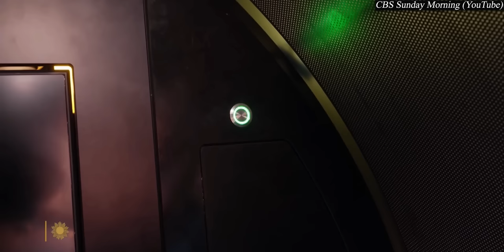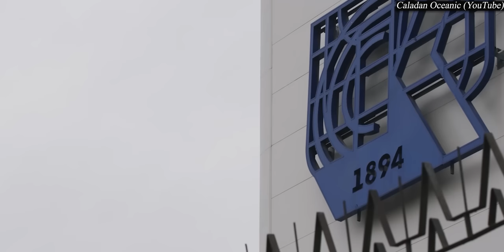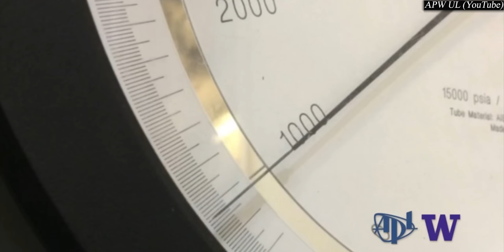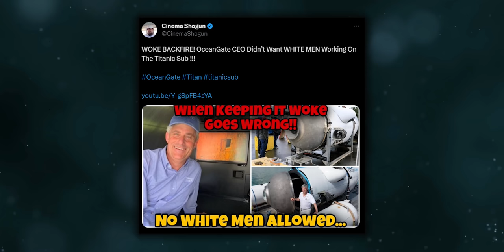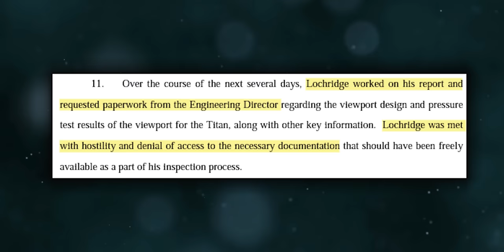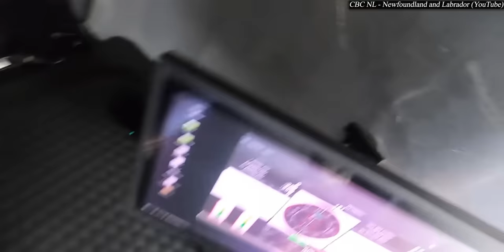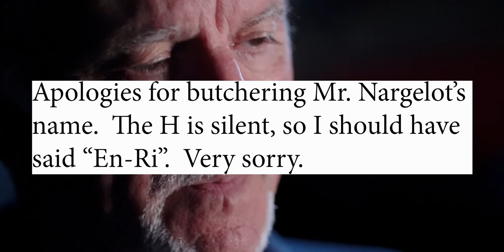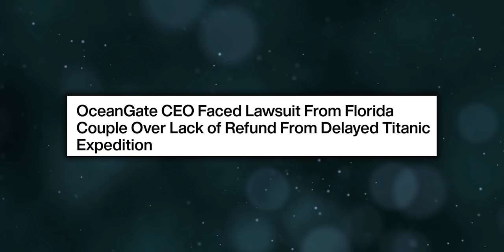OceanGate: A Tragedy of Hubris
On June 18th, 2023, an experimental sub lost communication with the surface on its way to view the sunken wreck of the Titanic.  As the search for the sub intensified, facts came to light about the sub's creator Oceangate that would shock the world.

Music and Audio Engineering by: Joseph Warner